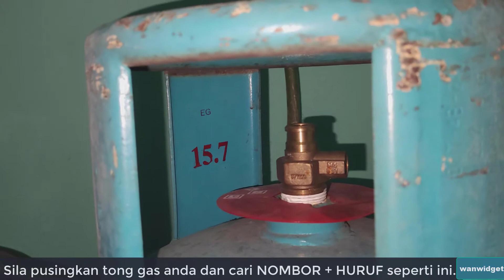Cara Semak Tarikh Luput Tong Gas Memasak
Tahukah anda yang tong silinder gas memasak di rumah kita ada tarikh luput. Saya kongsikan bagaimana cara hendak semak iaitu check expired date tong gas dapur memasak anda.